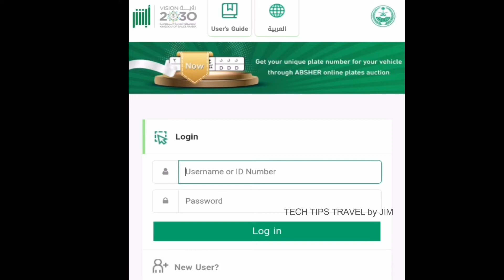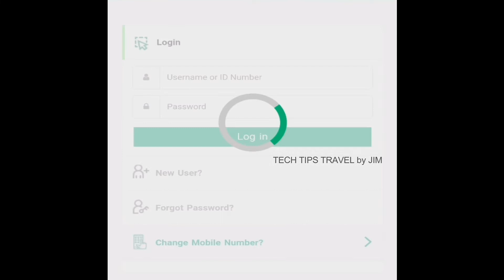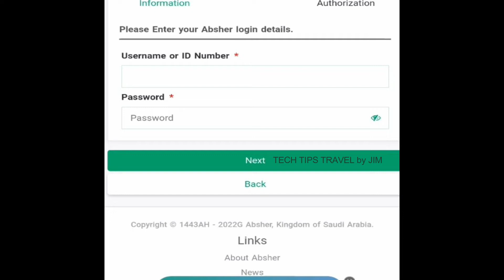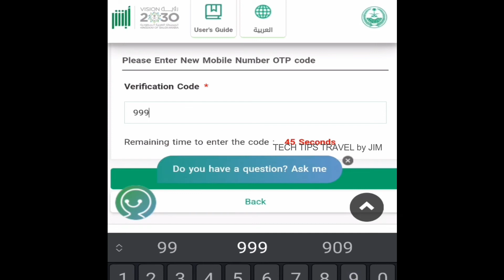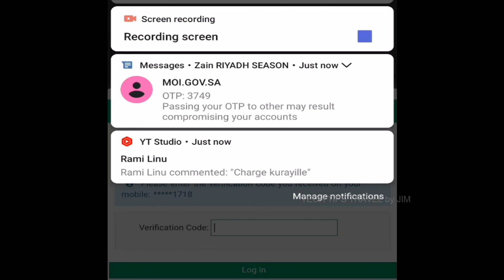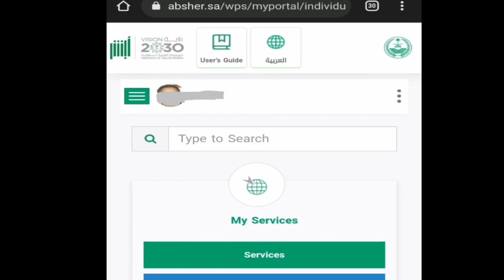how to change absher mobile number without finger Malayalam, change absher mobile number online 2022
This video explains how to change absher registered mobile number online
അബ്‌ഷേറിൽ രജിസ്റ്റർ ചെയ്‌ത മൊബൈൽ നമ്പർ
എങ്ങനെ ഓൺലൈൻ ആയി മാറ്റാം എന്നു  ഈ
വിഡിയോയിൽ ഡീറ്റൈൽഡ് ആയി വിശദ്ധീകരിക്കുന്നു